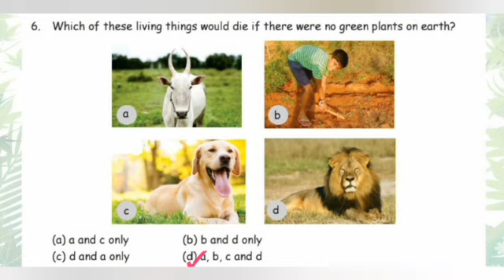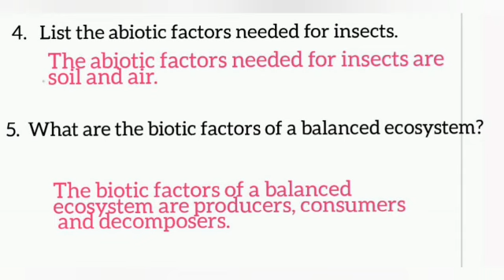Our Environment- Book back excercises/Unit 1/3rd std/ Term-3/Science/Samacheer syllabus/Tamilnadu